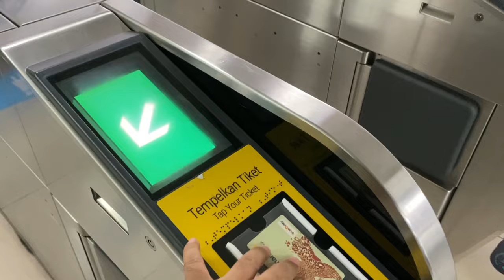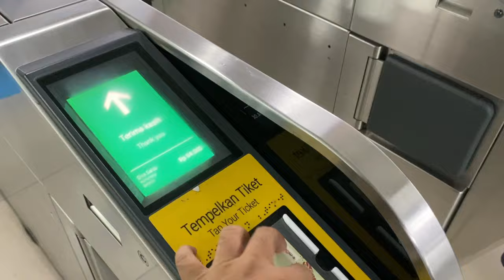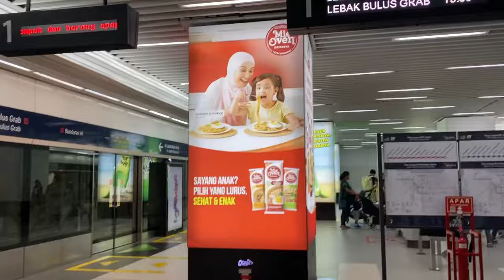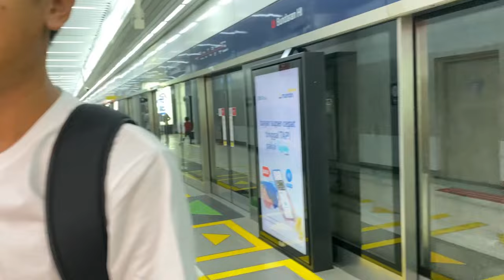OTW LOKASI ACARA‼️LAUNCHING SINGLE CIPTAAN FAREL PRAYOGA